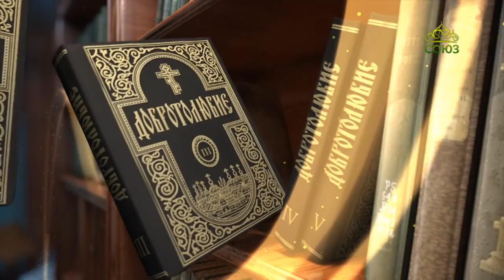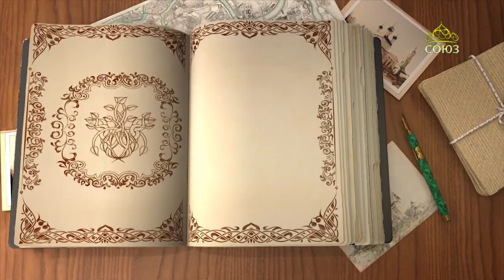Читаем Добротолюбие. Наставление 33